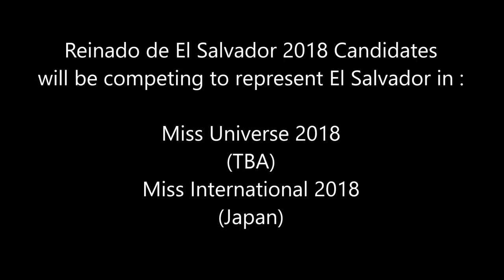Reinado de El Salvador 2018 UNIVERSE & INTERNATIONAL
Photos: William Fernandez Studios
Organization Reign of El Salvador by Carlos Jimenez
Makeup by Carlos Rodriguez
Hairstyle by Manuel Cornejo